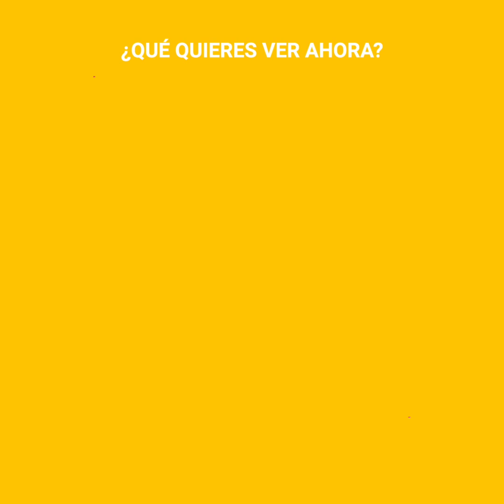Un rescate demasiado angustiante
La corriente del río amenazaba con llevárselo consigo para siempre, pero unos valientes ciudadanos harían todo lo posible por evitarlo. Este perrito luchaba con todas sus fuerzas por mantenerse en la superficie hasta lograr escapar, pero la fuerza de la naturaleza es inminente e impredecible.